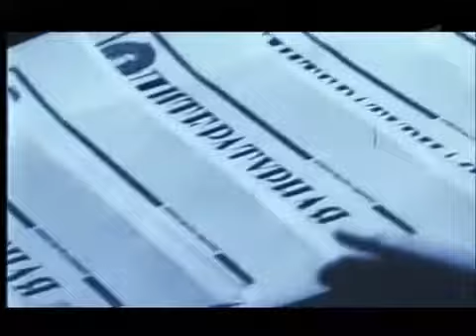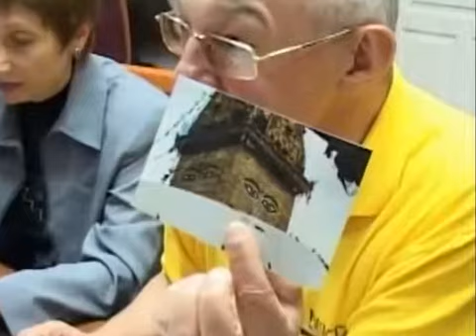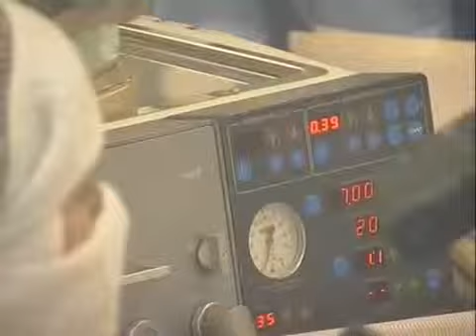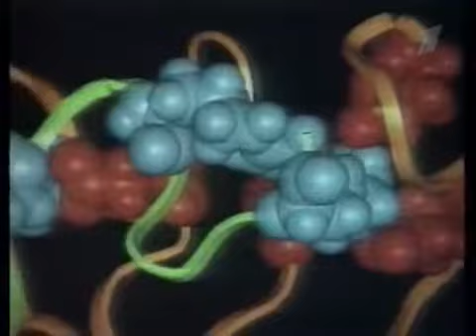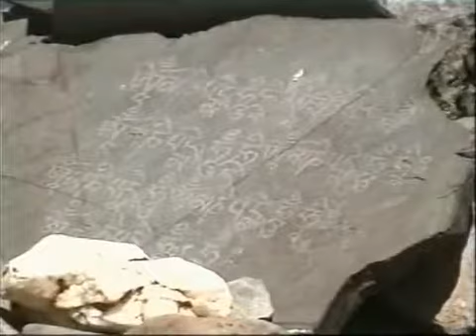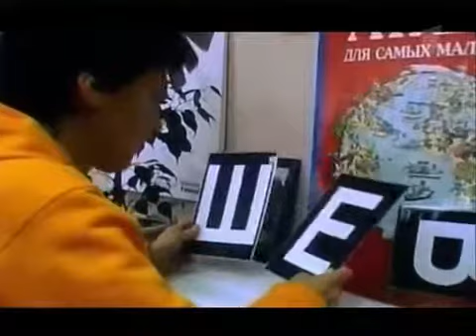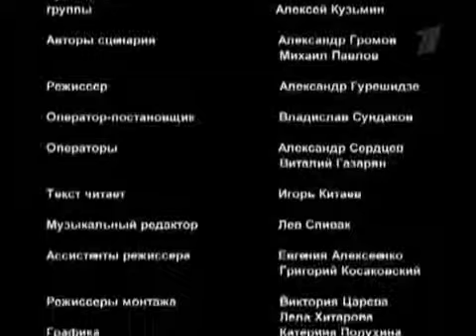Тайны века Мулдашев Живая мертвая вода